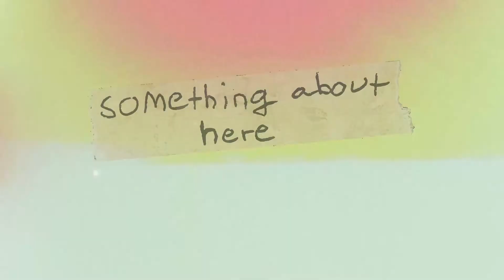"Something about here" out now!!